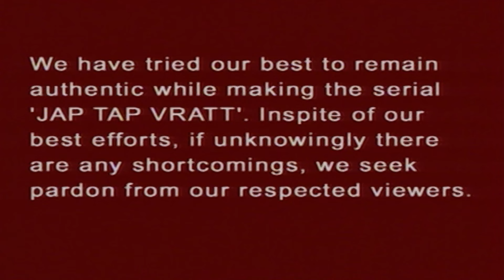Jap Tap Vrat Episode 8 | Vishnupuran Katha | Santosh Shukla, Yashodhan R, Surbhi T | Hindi TV Series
Show Description: Lord Vishnu bestows some special powers on four of his chosen disciples to provide and maintain tranquillity and balance on earth.